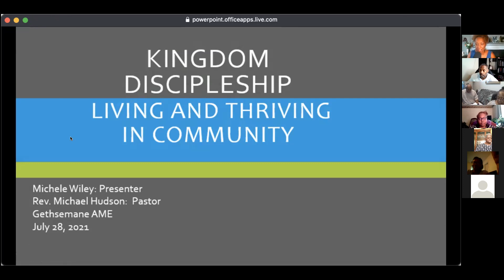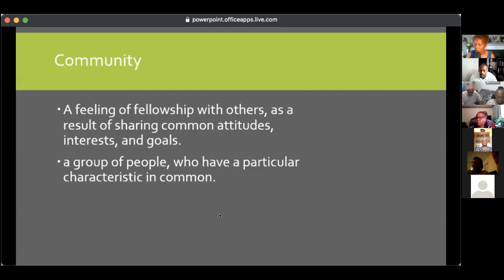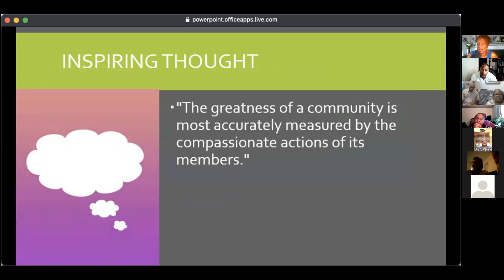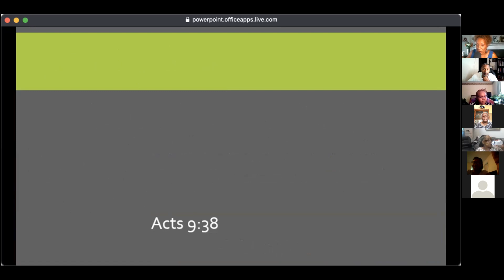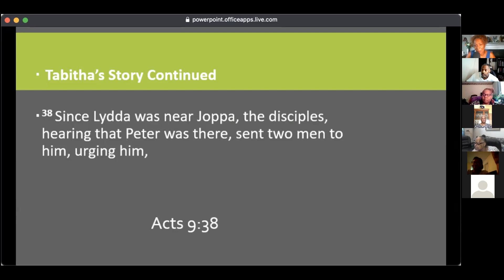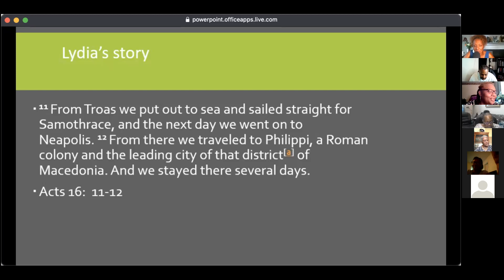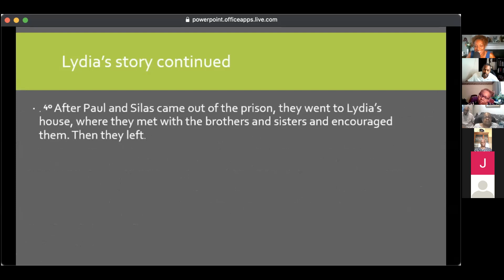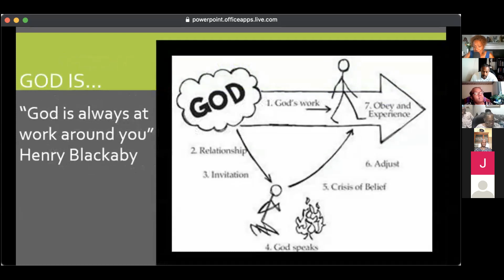Discipleship Bible Study week 4